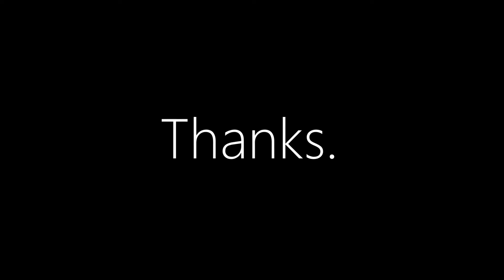LIVE REACTION!!! | Marvel's Spider-Man 2 - PlayStation Showcase 2021 Trailer